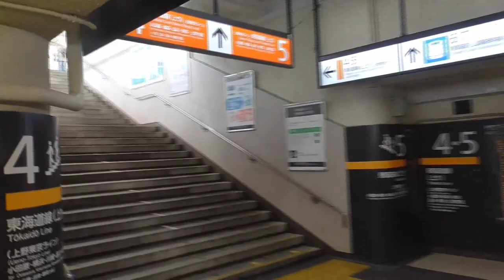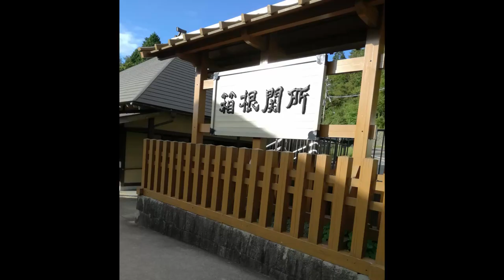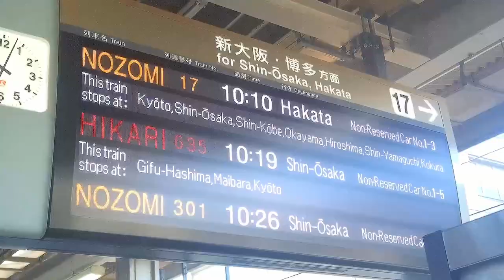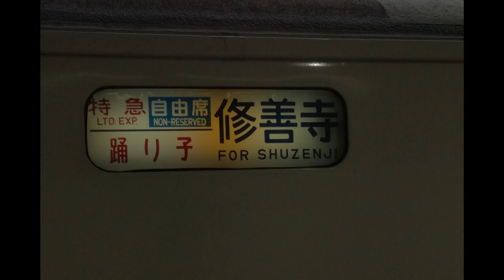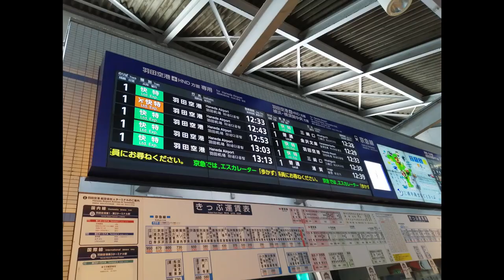The honor train overlooking the sea from the cliff is the limited express "Odoriko". Atami→Tokyo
I will introduce the towns in Japan.
[Railway Travel in Japan],[Bullet Train]

〇Video of this channel
・Japanese sightseeing train "Aso Boy" with playset for children. To Aso Caldera and Beppu Onsen.

〇Dramatic sea cliffs of the world TOP18
No.1 Cliffs of Moher, Ireland
No.2 Kalaupapa Cliffs, U.S.A
No.3 Fira, Greece
No.4 Acantilados de Los Gigantes, Spain
No.5 Cabo Girao, Portugal
No.6 Bunda Cliffs, Australia
No.7 Látrabjarg, Iceland
No.8 White Cliffs of Dover, United Kingdom
No.9 Paracas Sea Cliffs, Peru
No.10 Etretat, France
No.11 Cape Enniberg, Denmark
No.12 Slieve League, Ireland
No.13 Hornelen, Norway
No.14 Miter Peak, New Zealand
No.15 Dingli Cliffs, Malta
No.16 Qingshui Cliff, Taiwan
No.17 Skansbukta, Norway
No.18 Sagres, Portugal
Source: 18 Most Dramatic Sea Cliffs in the World (with Map) --Touropia

〇Related videos posted by other Youtuber and youtube channels
△ Major related channels
・ Itsuka Japan: A spectacular view of the Pacific Ocean from the train. It looks like a Pokemon with a dolphin motif.
・ Travel Alone Idea: Japan's only sleeper limited express twin room 😴🛏 10 hours Sunrise Seto in Tokyo → Takamatsu solo trip
・ Solo Solo Travel: A trip to Izu by "Premium Green and Green Car" of Japan's highest peak sightseeing train "Safir Odoriko" that I really recommend.
・ Kuga's Travel: Riding a Brand New Luxurious Express Train in Japan (Izu → Tokyo) || Safir Odoriko Get on the Premium Green!

△Japanese Youtuber
・スーツ 旅行 / Suit Travel : 【天城峠】『伊豆の踊子』の物語をたどる旅《東京駅→修善寺駅→伊豆急下田駅》 12/12-101
・スーツ 交通 / Suit Train : 【デビュー40年】最古の伊豆特急185系も引退秒読み グリーン車に乗ってきた《熱海駅→東京駅》3/15-02

△Youtuber in other languages
・Namaste Kohei : How is BULLET TRAIN in Japan? - जापान की बुलेट ट्रेन कैसी होती है?
・冒险雷探长 : 冒险雷探长 第81集 青木原树海自杀者遗骸——日本 The sea of trees
・安啾咪 : 體驗一趟30萬的超豪華郵輪式臥鋪列車！日本九州七星列車！| 安啾 (ゝ∀･) ♡

The title, description, and subtitles use automatic translation, so the information may be incorrect. Thank you for your understanding.